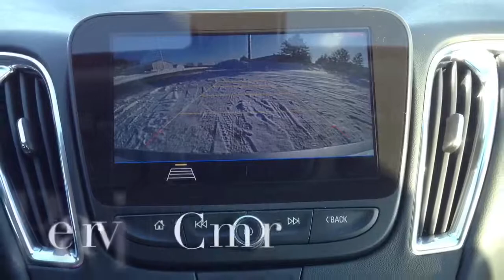2019 Chevrolet Malibu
FOR SALE: A Gorgeous 2019 Chevrolet Malibu LT 1LT in Silver Ice Metallic with FWD CVT 1.5L DOHC **HAS WARRANTY, **BACK-UP CAMERA, **BLUETOOTH, **REMOTE START, **ONSTAR, **HEATED LEATHER SEATS, **HEATED LEATHER STEERING WHEEL, **SIRIUS XM RADIO at Barkau Automotive in Stockon, IL *-*WE SHIP*-*